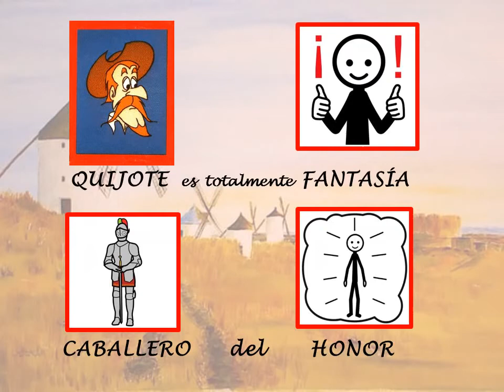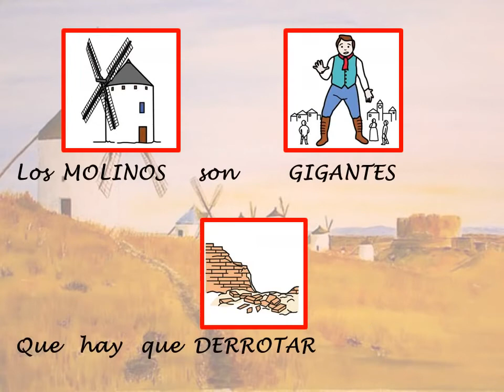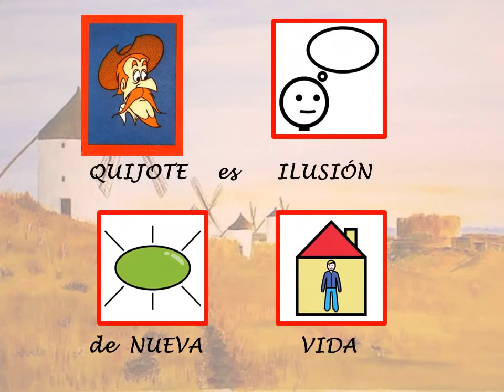Darrell L Anderson Navedo